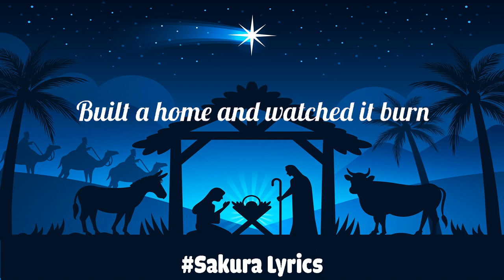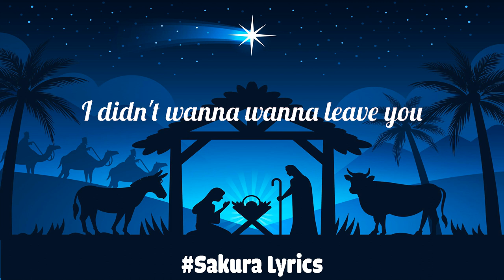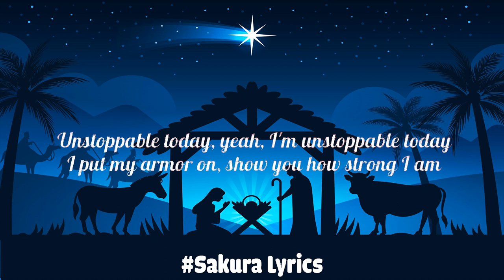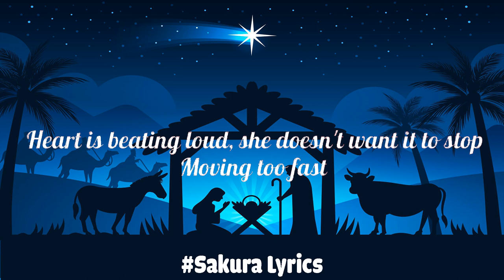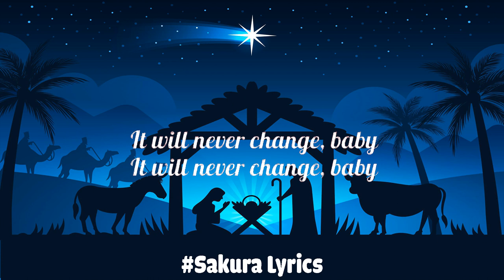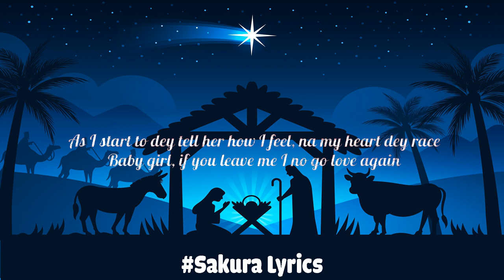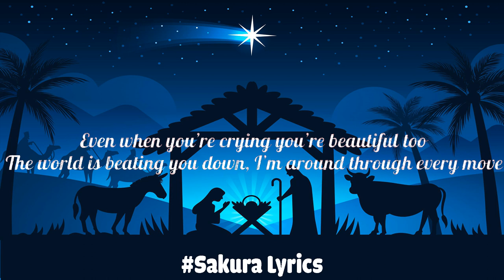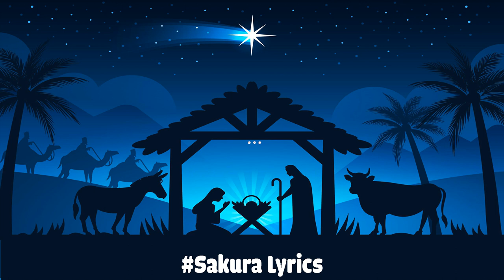Miley Cyrus - Flowers (Lyrics) Sia, One Direction, John Legend...(Mix)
I

I